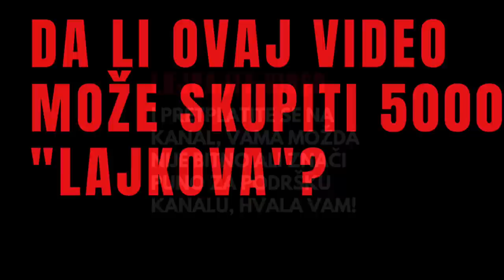NIKOLA TESLA Je Otkrio NEVJEROJATNU TAJNU! Otkriveni Strogo Čuvani FBI Dokumenti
LAJKAJTE VIDEO i pretplatite se  na kanal da video mogu vidjeti i drugi ljudi, jer je kanalu radi tema koje obraduje smanjen doseg. HVALA VAM!

Fizičar prof. Velimir Abramović priča o jednom od najvecih genija a mozda i mistika na Zemlji. Neki kazu da osim sto je bio izumitelj i covjek van vremena, Tesla je bio i hipnotizer a navodno je cak i posjedovao tehnologiju koju su htjele mnoge svjetske sile medju njima Rusija i Amerika, a neke ih mozda jos i posjeduju i koriste. Neka Otkrića dovela su do losih posljedica koje danas vidimo Svijetu, ali neki Teslini izumi koji su ostali u podrumima, nikad nece izaci u javnost.. ili mozda hoce?

Stavovi gostiju NISU nužno stavovi Fakat podcasta.

Podrži!